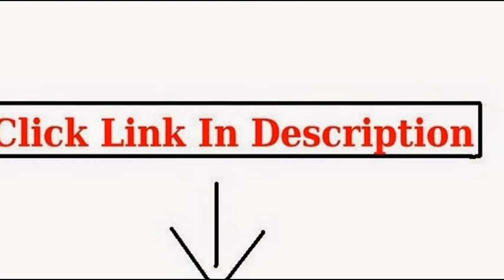New Motorcycle Helmet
New Motorcycle Full Face Modular Helmet Visor Shield for Brand WOW Helmet: Model HJM, HJD, A110, A111 ONLY

Brogies Bikewear NFL New York Giants Motorcycle Half Helmet (Blue, Medium)

New Motorcycle Motorbike Helmet Intercom, interphone 2-Way Headset Mic MP3 Black,make you communicate easily and...

Dual Visor Modular Flip up Matte Black and White Demon Samurai Motorcycle Snowmobile Helmet DOT (S)

DOT GLOSS BLACK HALF-BEANIE MOTORCYCLE HELMET- NEW - 2 YEAR WARRANTY (Adult Large)

NEW AFX FX-90 MOTORCYCLE HELMET, GREEN DARE, 2XL/XXL

Full Face Motorcycle sports Bike Helmet New 516_119 blue (M)

motorcycle helmet,motorcycle helmets,motorcycle half helmets,new motorcycle helmets,motorcycle helmets uk,motorcycle helmets for sale,modular motorcycle helmets